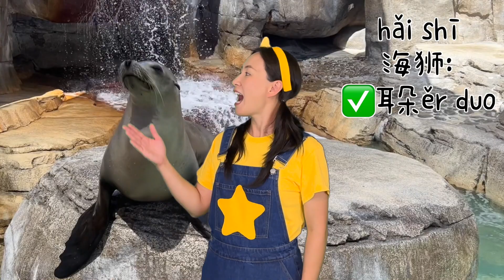水族馆⎮海洋动物⎮Underwater Adventures at the Aquarium⎮Fun Facts in Chinese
本期内容 Timeline:
00:09 去水族馆  Going to the Aquarium
00:21 海豚 Dolphin
01:47 企鹅 Penguin
03:09 水母 Jellyfish
04:41 海狮 Sea Lion

🌟米宝星中文🌟：小朋友们的好伙伴🎈，中文课堂的好帮手💡！和星星姐姐一起快乐学中文📚，快乐成长🚀！愿所有的米宝们都成为最闪亮的小星星✨！

🌟Mibao Star Chinese🌟: A fun Chinese learning platform for kids🎈. Whether of Chinese heritage, in immersion programs, or learning as an additional language, join Ms. Xingxing in the marvelous world of Chinese📚💡. Let's make learning a blast🚀 and let every child shine like a star✨!